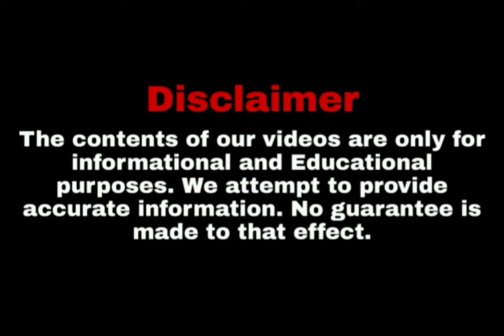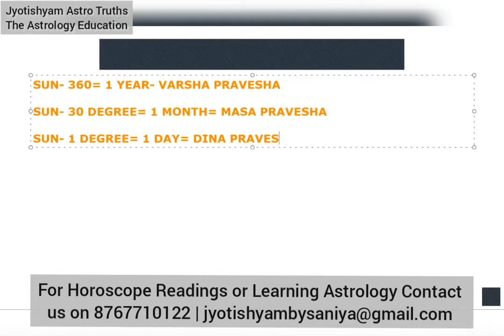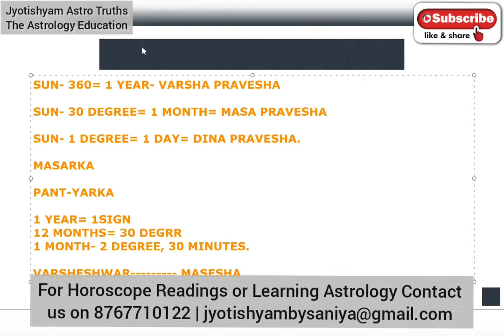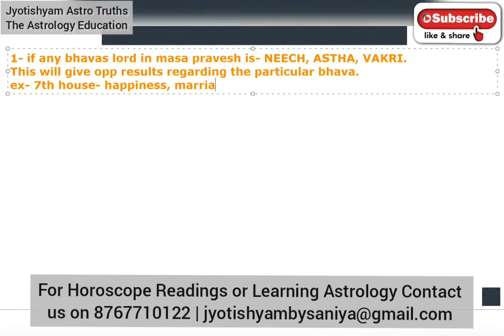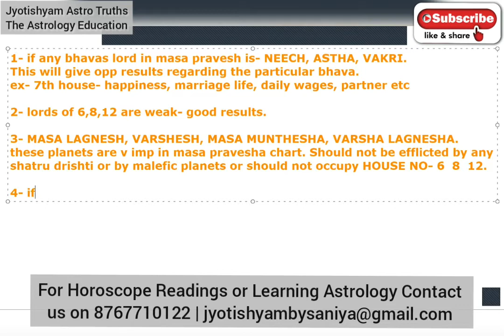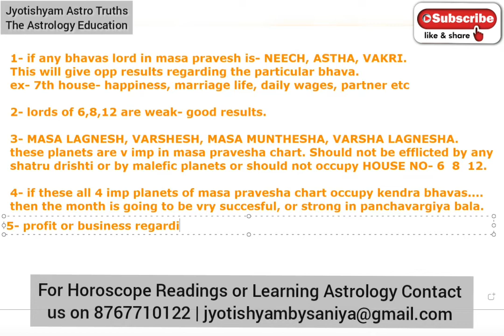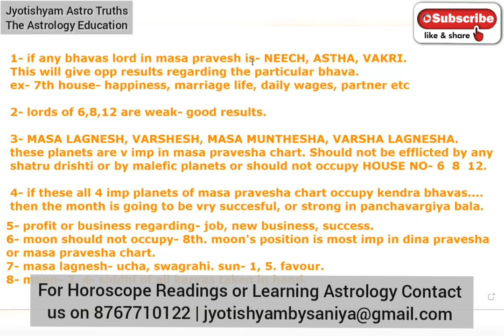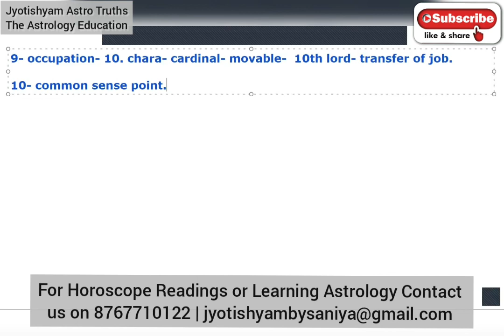Masa Pravesh in Tajik | VarshaPhal | Annual Horoscopy | Tajik Neelkanthi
🌺This is a tutorial video on MASA PRAVESH IN TAJIK SHASTRA (ANNUAL HOROSCOPY)

Jyotishyam Astro truths is a platform For those who want to become Astrotherapists. Our Mission is to make people aware about Truths and Importance of the Astrology.

⚪THE PLATFORM FOR
◾ASTROLOGY EDUCATION
◾ASTROLOGICAL COUNSELLING
◾ASTROTHERAPY WITH REMEDIAL MEASURES

⚪MISSION
◾To Create minimum 25 Professional Astrotherapists every year
◾To Create Best Quality Astrotherapists Who will be able to not only inform about the problems but also Will be able to suggest solutions with simple remedies.
◾To include Astrology as A SUBJECT IN SCHOOL's Syllabus
◾Building The Own School/ Institution for Astrology Education in coming 2 years

⚪SHORT TERM GOALS
◾To aware people at large about Truth & importance of Astrology in our life and Clearing there myths regarding the Astrology
◾To give best solutions with simple remedies to each individual coming to us for Counselling

SUPPORT US FOR SAVING ASTROLOGY!

Few of Our Teachings -:
☑Vedic Astrology Course
Advance + Basics
☑Medical Astrology Course
☑Financial Astrology
☑Numerology
☑Sports Astrology
And More

➡️You can write us on

➡️For complete horoscope reading + remedies
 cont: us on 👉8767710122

👉Must watch
👉Do share

▶️NOTE: THIS CHANNEL IS ONLY FOR EDUCATIONAL AND INFORMATIVE PURPOSE

Team- Jyotishyam Astro Truths
🌟OUR PROMISE- JYOTISH JAGRUTU🌟